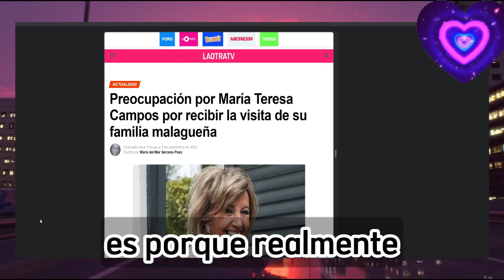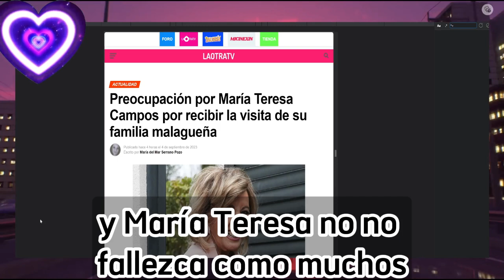🔴La Ultima Esperanza De María Teresa Campos Antes de Morir Tras la Visita de Rocío Carrasco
🔴La Ultima Esperanza De María Teresa Campos Antes de Morir Tras la Visita de Rocío Carrasco "Un Tratamiento"